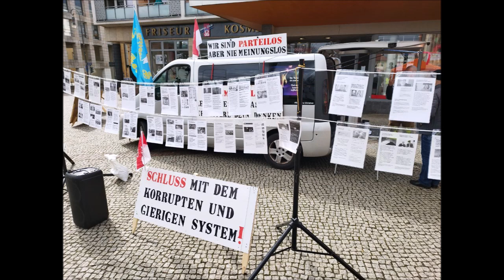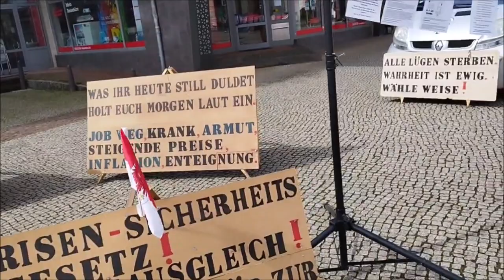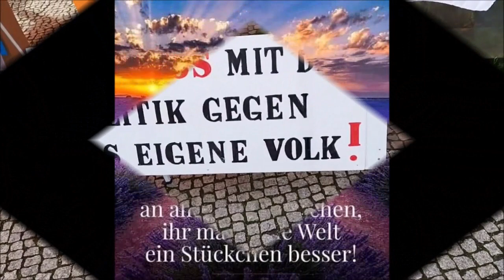01.04.2023 Schilderdemo Brandenburg